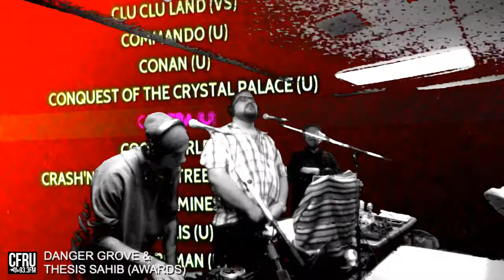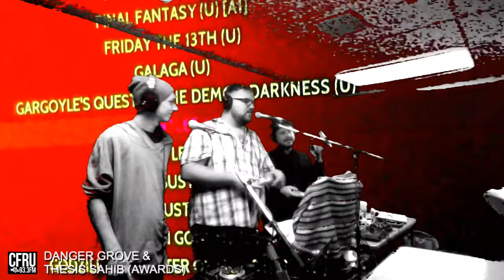Danger Grove & Thesis Sahib - Live on CFRU 93.3 FM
Campus and Community Radio in Guelph, Ontario!